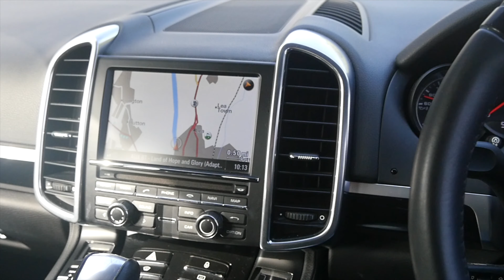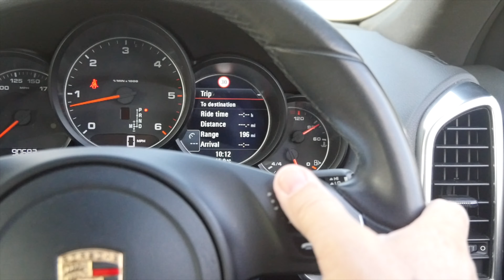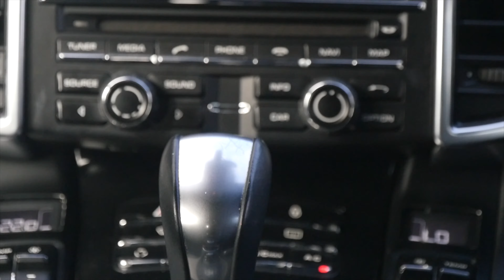2013 Porsche Cayenne 3 0 TD Tiptronic S AWD 5dr | Review and Test Drive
2013 Porsche Cayenne 3 0 TD Tiptronic S AWD 5dr | Review and Test Drive